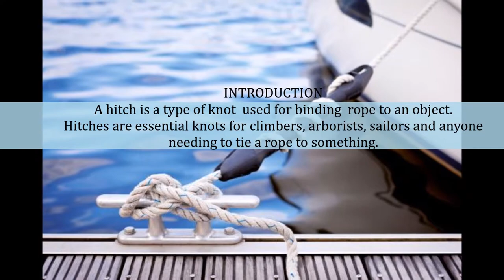marinteknologi - Rope Hitches - Highwayman's, Clove, Cow, Rolling hitch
Assignment - July2018